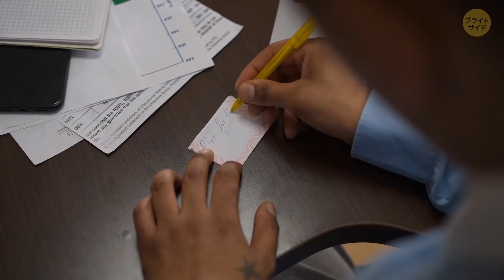これであなたもボディーランゲージのプロ！人を判断する16の方法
心理学のトリックはお好きですか？それならこの動画がおすすめですよ！ボディーランゲージは非言語的なものですが、コミュニケーションに欠かせません。ボディーランゲージってどう読み取ればいいんでしょうか？誰かがあなたをじっと見つめる意味は？また、握手で分かることって何でしょうか？人の性格について色んなことが分かる、ちょっとした秘密があるんですよ。人の内面を手に取るように理解する方法を16種類お教えします。

アニメーションはブライトサイドによる。

声の提供